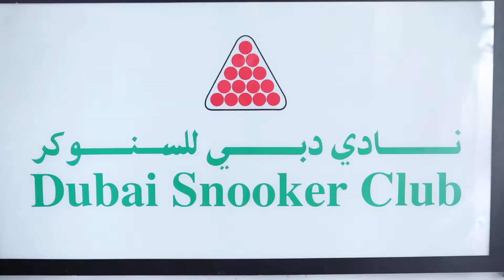ENJOY THE BEST SNOOKER AND BILLIARD GAMES AT DUBAI SNOOKER CLUB UAE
challenge yourself with the most amazing billiard and snooker games